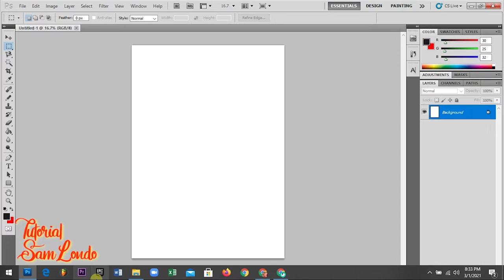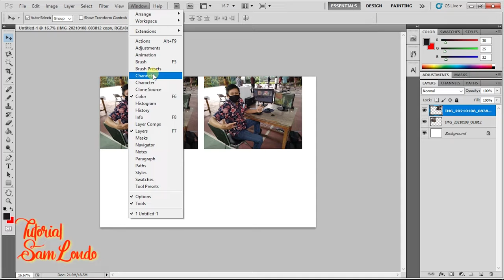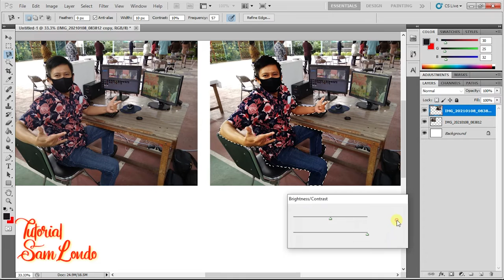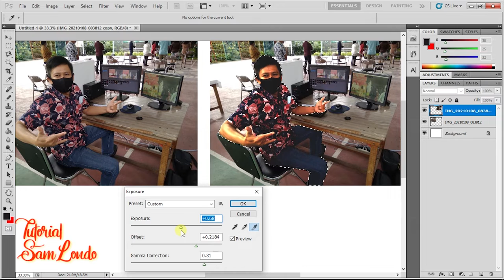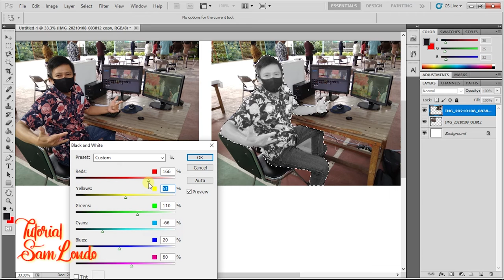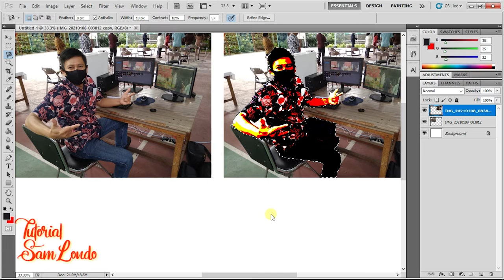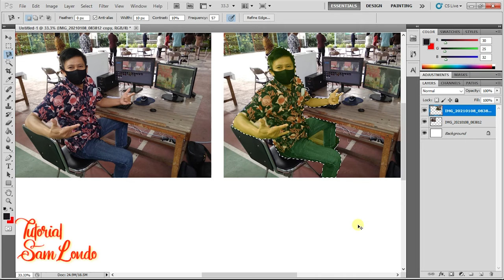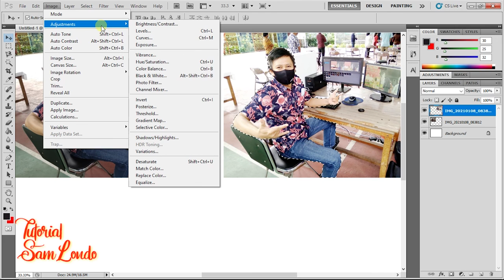Menggunakan Layer Image Adjustments Photoshop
Memberi efek Image-Adjustments pada gambar seperti:
Brightness/Contrast
Levels
Curves
Exposure
Vibrance
Hue/Saturation
Color Balance
Black White
Photo Filter
Channel Mixer
Color Lookup
Invert
Posterize
Threshold
Gradient Map
Selective Color